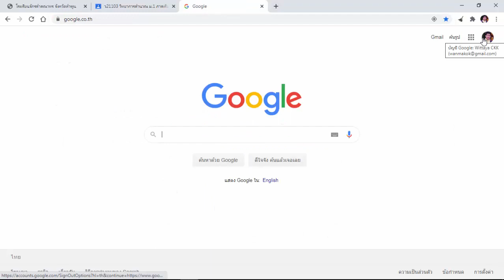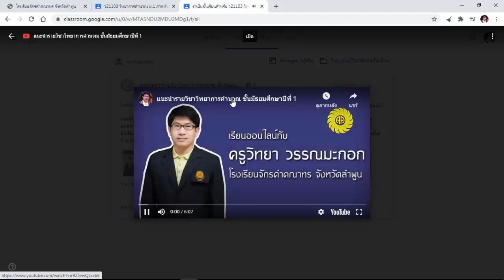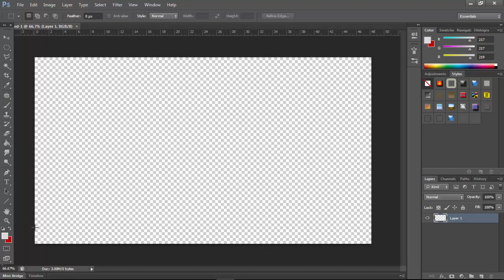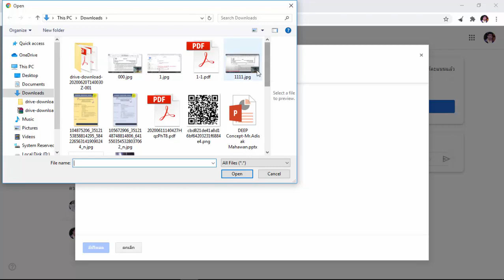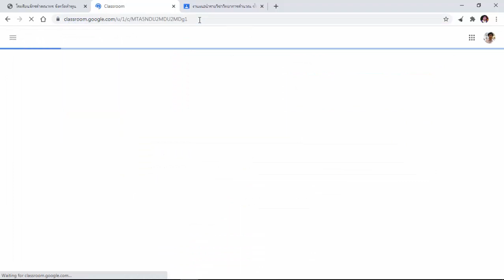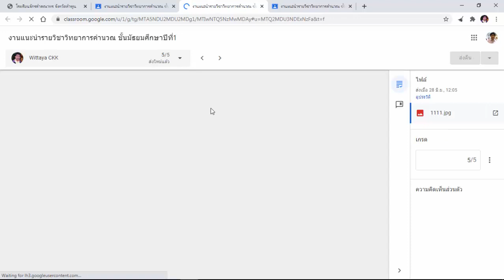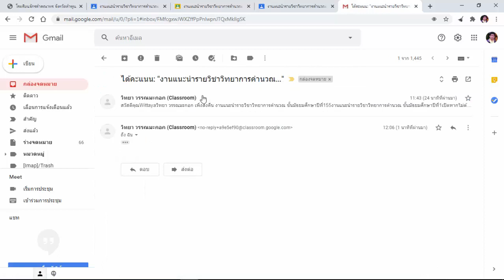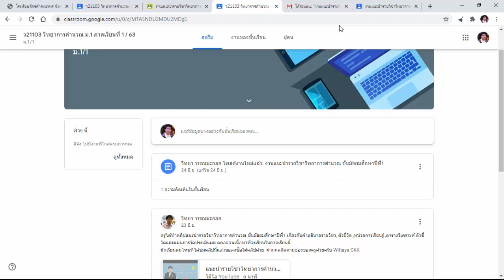วิธีส่งงาน Google Classroom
ครูวิทยา วรรณมะกอก โรงเรียนจักรคำคณาทร จังหวัดลำพูน